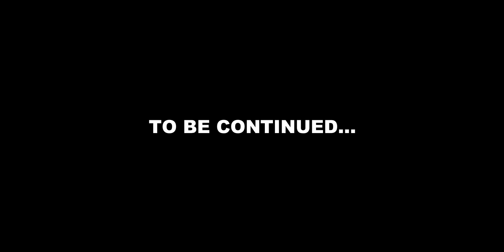DBD IN 2D | Part 6